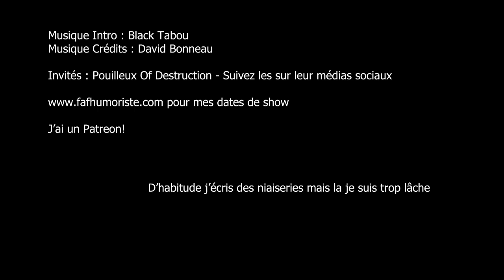Faf & Furious LIVE - Pouilleux Of Destruction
Cette semaine dans un live je recevais les poils derrière Pouilleux Of Destructions. Tabarnache de bonne discussion! Les gars sont vraiment l'fun.